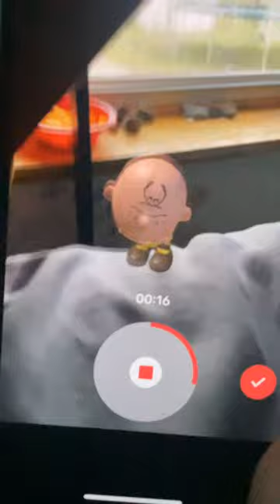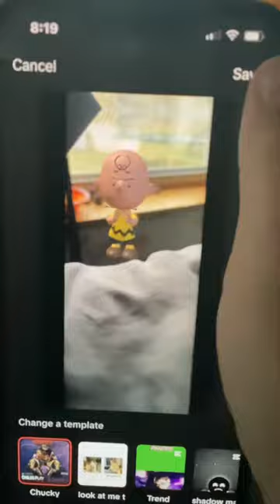Sdvncvn is Good Girl Atsugi ABYT